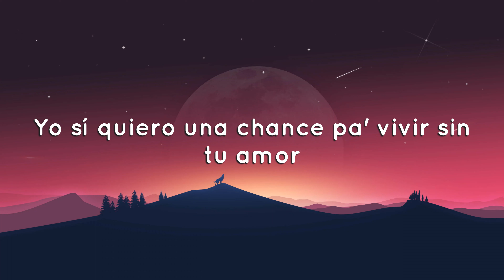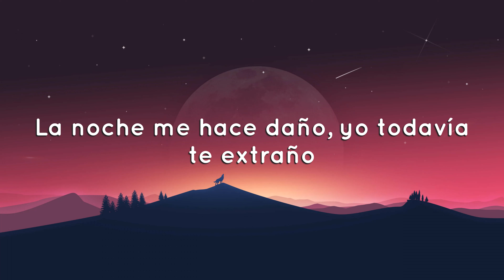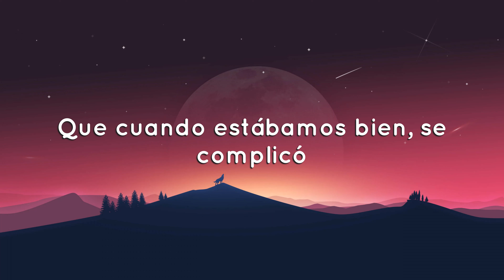TINI - Cupido (Letra / Lyrics)